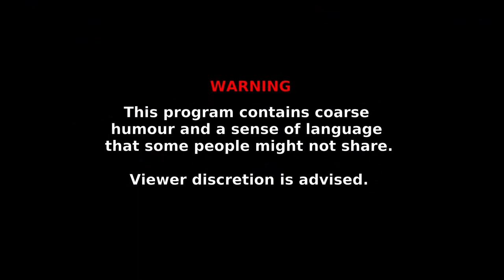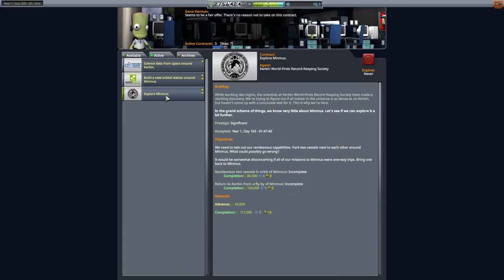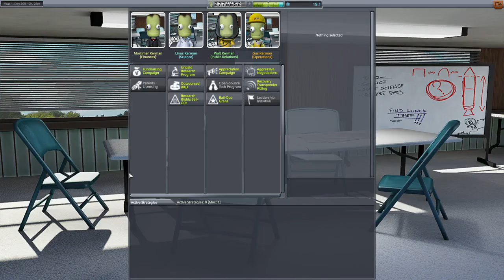Kerbal Space Program stream for 2018-08-27 (part 2)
Learning to play KSP and making many many mistakes along the way (meanwhile, my computer melts).